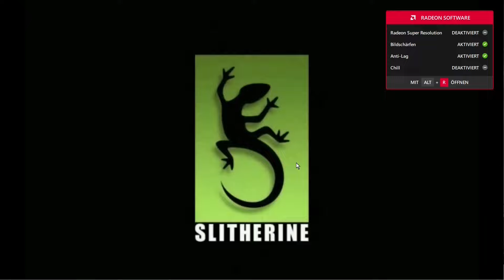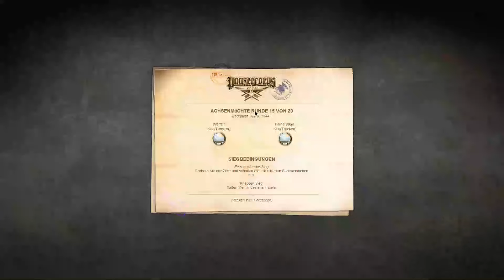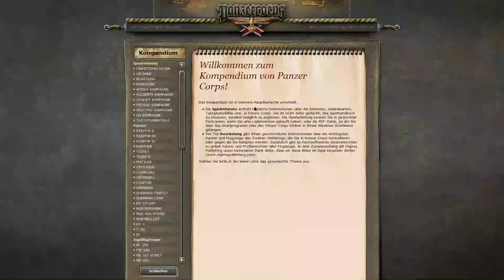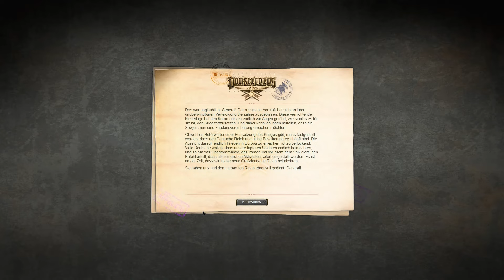Panzer Corps - deutsch - Folge XXIII - Bagration (2) - Let's play!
Panzer Corps - deutsch - Folge XXIII - Bagration (1) - Let's play!

Hallo Freunde des gepflegten Hexfeldwahnsinns und willkommen zu Panzer Corps, dem hervorragenden Strategiespiel aus dem Hause Slitherine aus dem Jahre 2011! Der Vorgänger Panzer Genera hinterlässt große Fußspuren, die Panzer Corps ausfüllen muss. Wird dieses Ziel erreicht und bleibt das Hexfeld begeisterungsfähig? Lasst es uns herausfinden!

Meine Truppen sind ordentlich zerrupft worden und verzeichnen erhebliche Verluste. Jedoch - JEDOCH! - ist ein entscheidender Sieg und damit das (glückliche) Ende der gesamten Kampagne in Sichtweise. Aus diesem Grunde raffen sich die Kerls auf, um mit letzten Kräften genau diesen Sieg zu erringen! Werden sie es schaffen? Seht selbst!